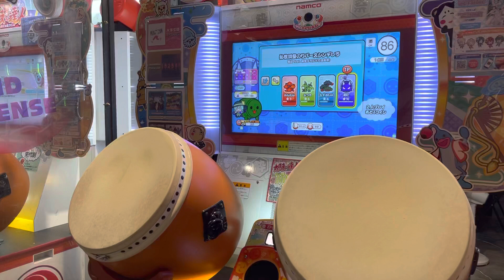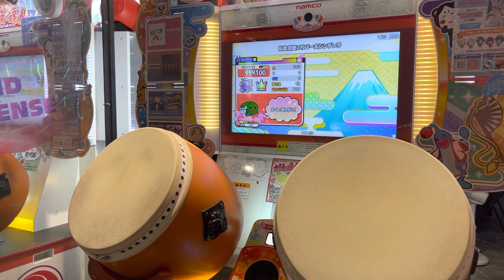乱数調整のリバースシンデレラ裏全良